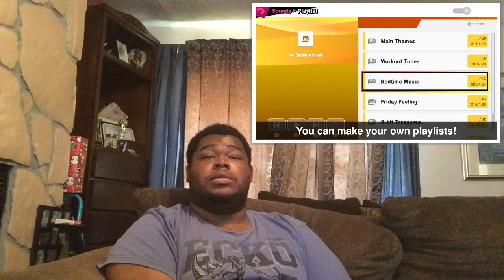Super Smash Bros Ultimate Nintendo Direct Reaction Part 2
Super Smash Bros Ultimate Nintendo Direct 8.8.2018

Intro: The Ghost Inside - Southtown

Outro: Emarosa - A Toast To The Future Kids!